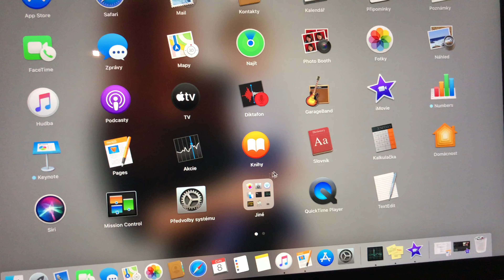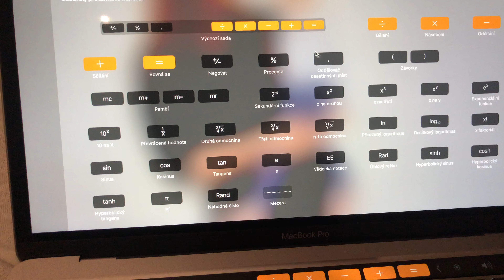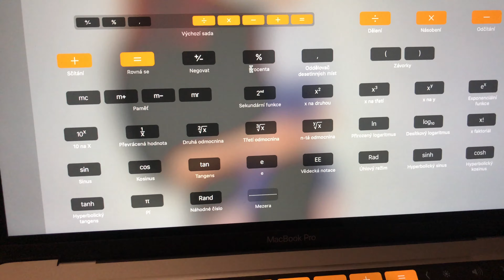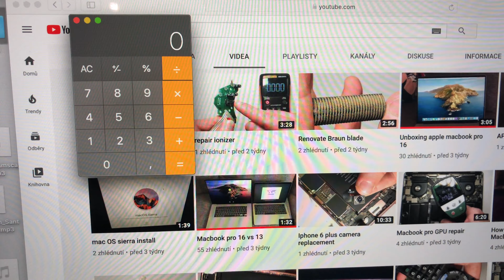Macbook calculator settings on the touchbar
Customize the calculator on the touch bar to suit your needs. Simple instructions on how to set up calculator buttons on your Macbook's touchbar.